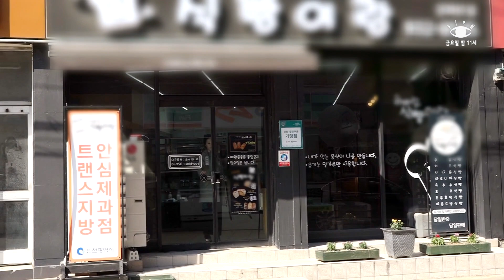[K-drama/TRUE LOVE] EP.02(4) My mon is tracking me｜ENG SUB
EP.02(4) An obsessed mother.

My mon is tracking me through cell phone..